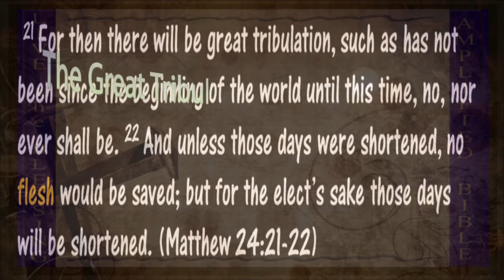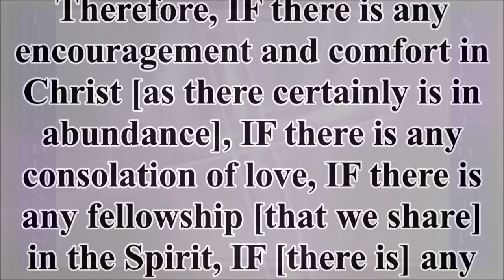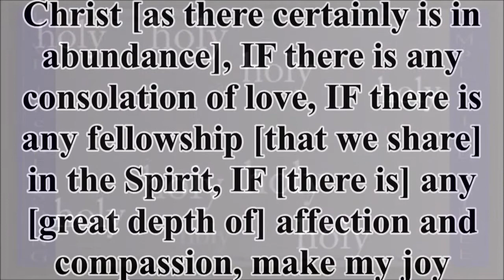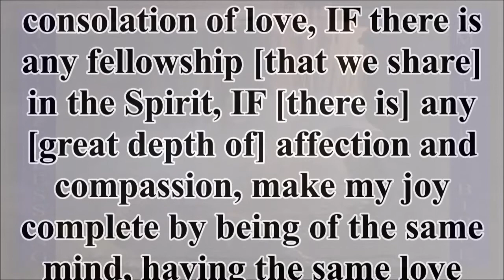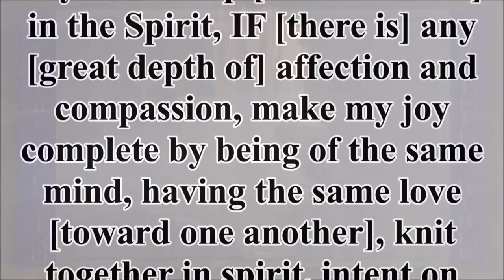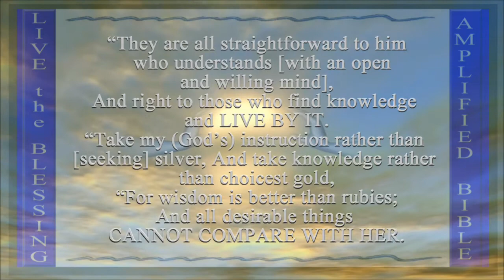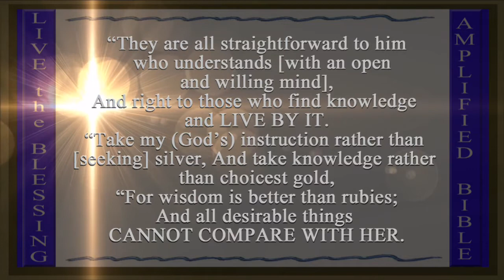September 14 - Philippians 2:1-2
Matthew Henry's Concise Commentary:
2:1-4 Here are further exhortations to Christian duties; to like-mindedness and lowly-mindedness, according to the example of the Lord Jesus. Kindness is the law of Christ's kingdom, the lesson of his school, the livery of his family. Several motives to brotherly love are mentioned. If you expect or experience the benefit of God's compassions to yourselves, be compassionate one to another. It is the joy of ministers to see people like-minded. Christ came to humble us, let there not be among us a spirit of pride. We must be severe upon our own faults, and quick in observing our own defects, but ready to make favourable allowances for others. We must kindly care for others, but not be busy-bodies in other men's matters. Neither inward nor outward peace can be enjoyed, without lowliness of mind.